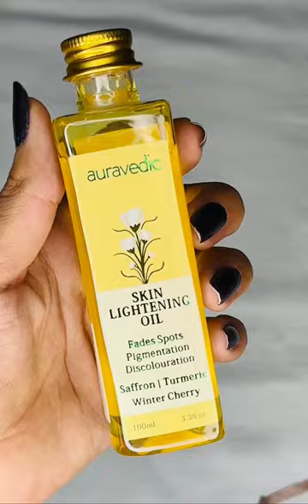Skin Lightening Oil || Auravedic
Skin Lightening Oil || Auravedic faceoil @trividha